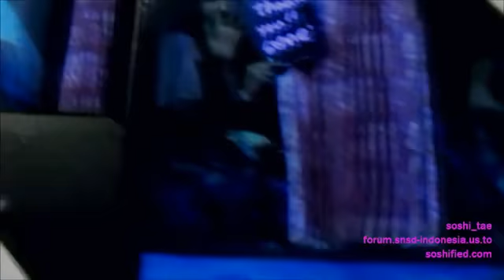Taeyeon.. At times I understand you & I know how hard you've tried :)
My First FanMade Video.. Happy Watching :D
and All the video Credit to owner :)